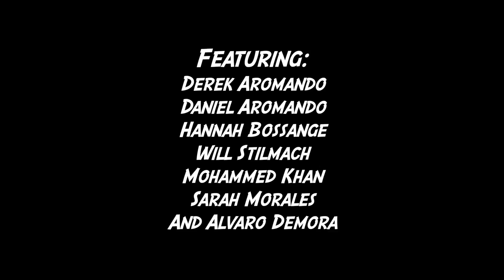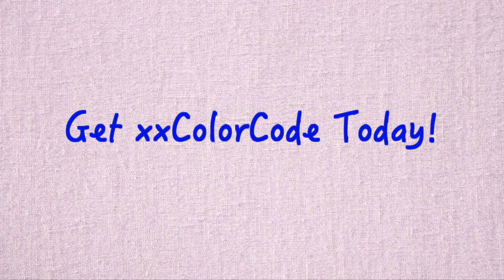Olympian Go-Framingham TV Camp 2016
The Framingham Education Channel, Framingham Public Schools and Access Framingham hold its Summer Camp; teaching youth the ins and outs of TV Production.